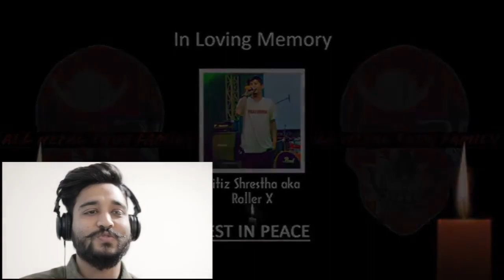ANTF RAP BATTLE (4TH ROUND) GBOB Vs SIXNEM reaction by sardar#nephop